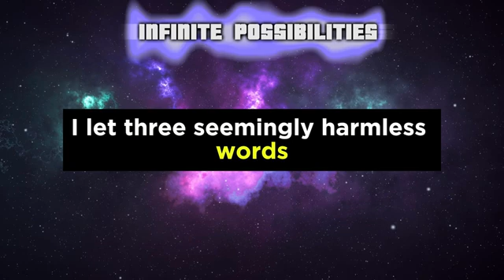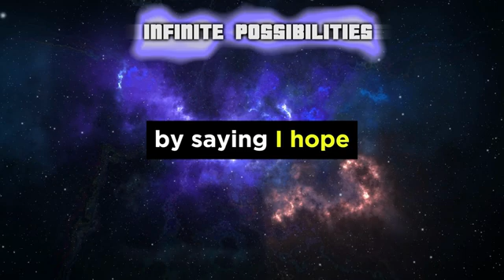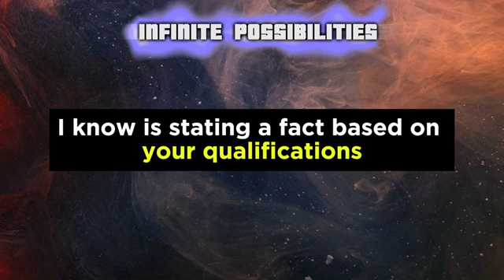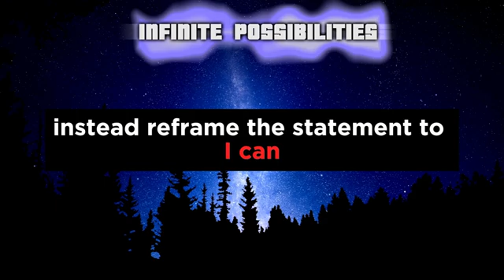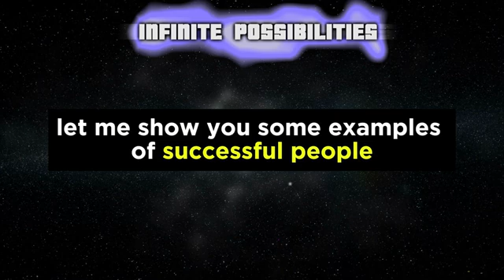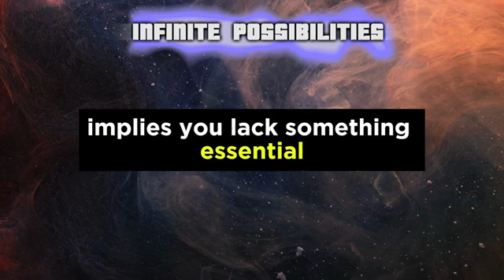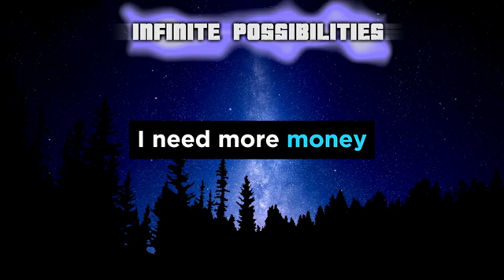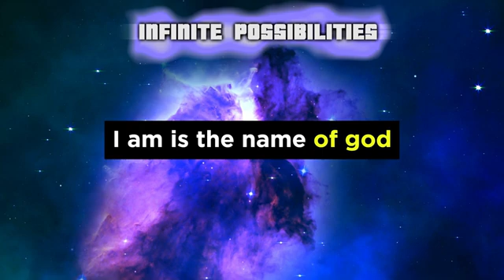THIS ARE BLOCKING YOU FROM GETTING EVERYTHING IN LIFE | Law of attraction | Deepak Chopra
In this video, we explore the Law of Attraction and how you can use it to manifest your desires and achieve your goals.  Deepak Chopra's teachings suggest that visualization and focusing on what you want, rather than what you don't want, are key to using the Law of Attraction effectively. We'll discuss how to create a clear and specific vision of your desires, and how to program your subconscious mind for success using powerful visualization techniques.